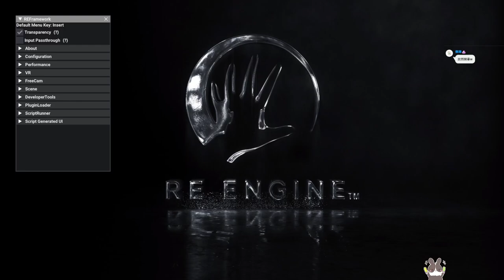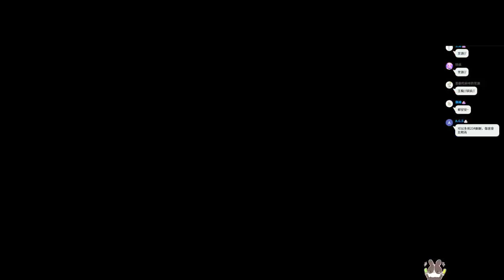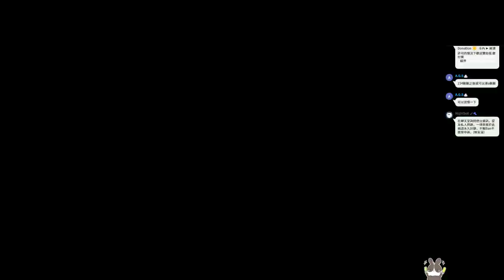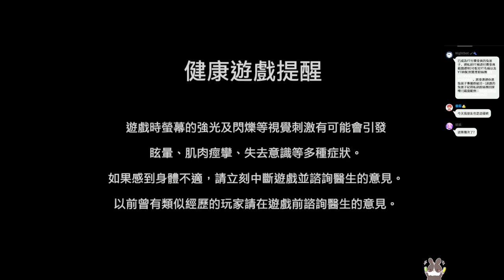【繁星】槍火重生 2022 4 9